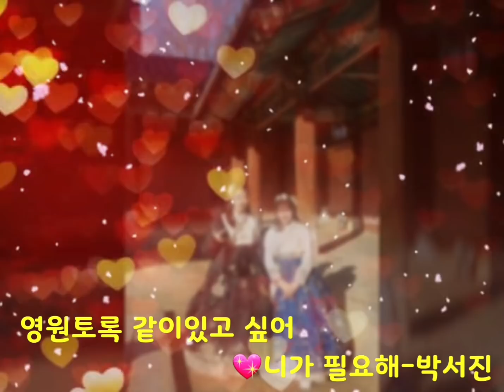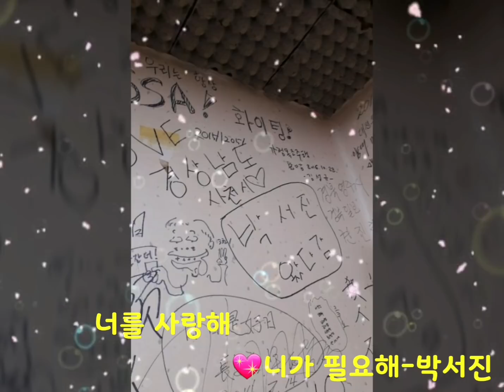💖장구의신 가수 박서진-니가 필요해.[전주 한옥마을에서]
동생 가족이 전주 한옥마을 여행을 다녀왔는데요
우연히 들어간 음식점에서 서진님 메모를 발견했다네요(2015년 12월 5일 메모)😉😉 메모만 봤을뿐인데 많이 반가웠다고~^^
기념으로 영상 편집해 보았어요😊😊